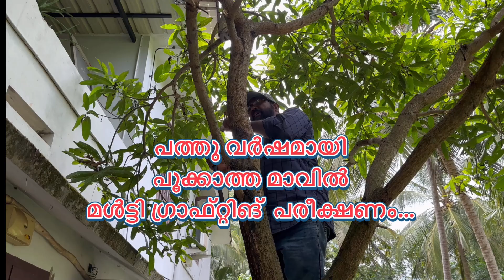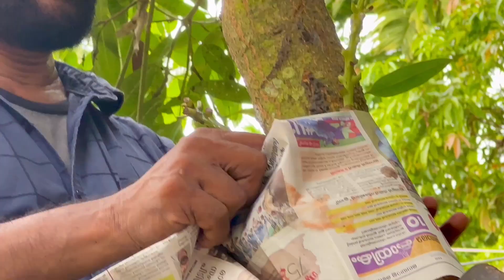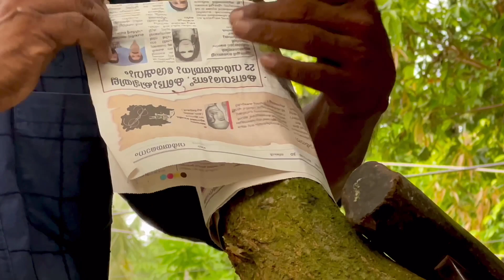Multiple grafting Bark grafting